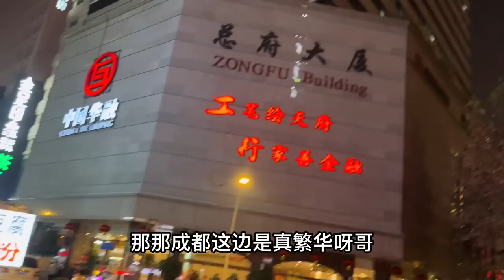【English sub】谷一今天给我买新衣过年，我给她也买了礼物，说说接下来的计划【大亮旅行記】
《 “谷一”自駕旅行記  》   YouTube頻道標識：@user-yl5jg3fk3d

      "Da Liang's Journey" YouTube channel logo: @user-uk1kh2pw6q
    "Guyi" Self-driving Travel Notes" YouTube channel logo: @user-yl5jg3fk3d

     我是大亮，喜歡旅行、探險，目前正在籌備環球旅行，
     分享旅行途中的趣事，以及遇到的人。
     I am Da Liang, I like traveling and adventure, and I am currently preparing for a global trip,
     Share interesting things about your travels and the people you meet.